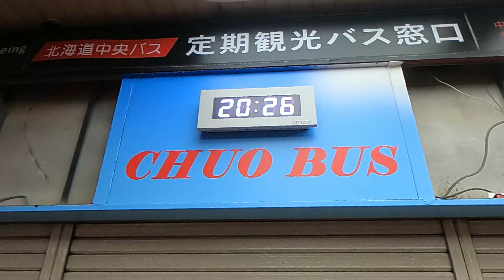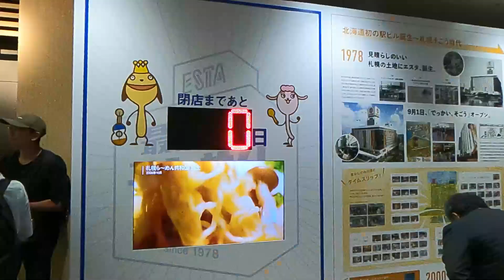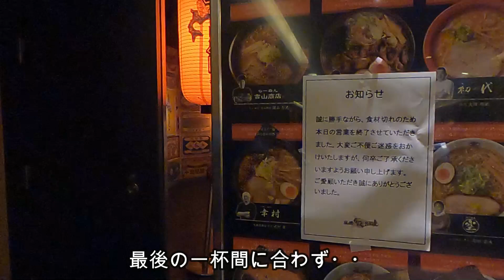【札幌再開発】エスタ４５年の歴史に幕 最終日の様子2023年8月31日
札幌エスタ閉館